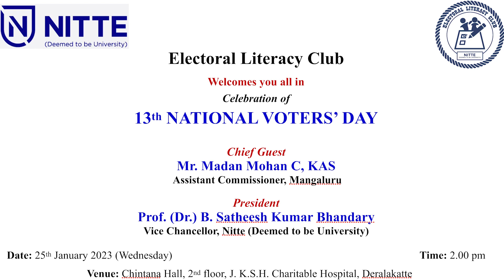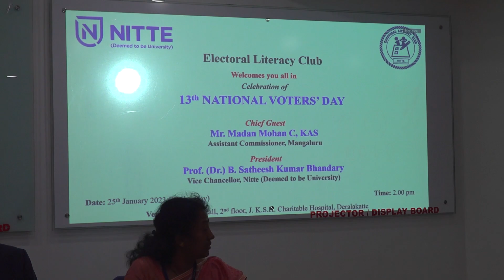National voters day